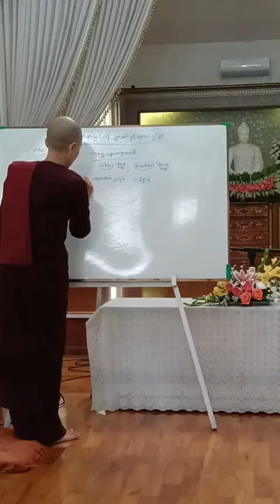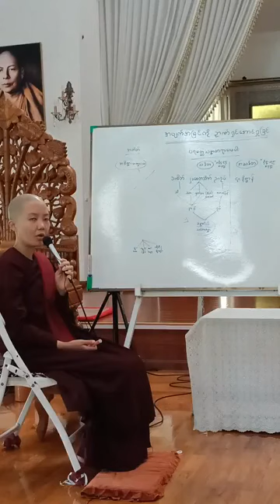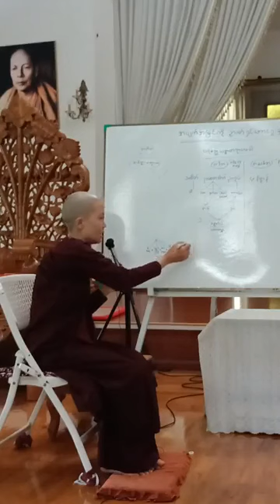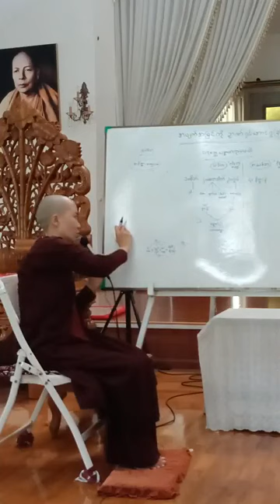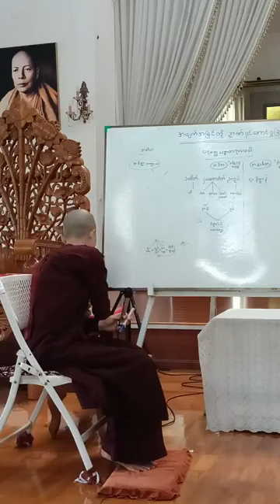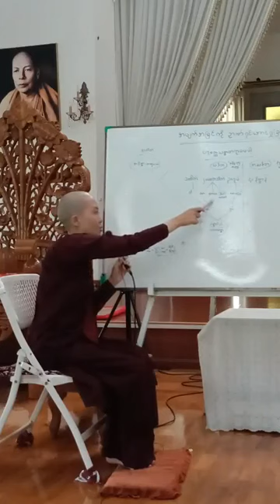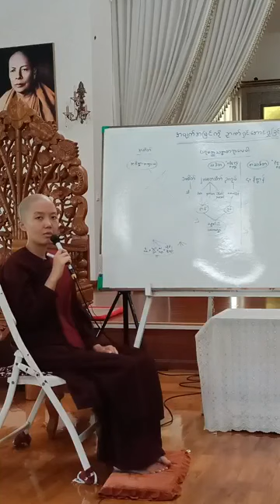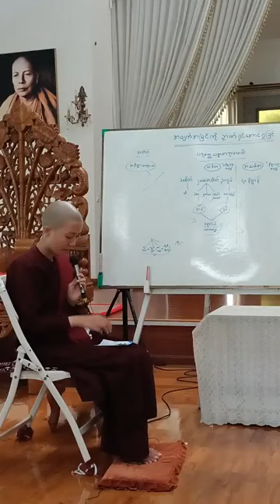14.8.2022 အပျက်အမြင်ကို ဉာဏ်ရှင်းအောင်ရှုခြင်း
ရုပ်နဲ့စိတ်ကိုစောင့်ကြည့်တဲ့အခါမှာ ပညတ်အမြင်တွေဆိတ်သုဥ်းတဲ့ ပရမတ်သဘောဆိုက်အောင် ကြည့်ရင်ကြည့်တတ်သလောက်
အပျက်မြင်တဲ့ဉာဏ် ရှင်းပါလိမ့်မယ်။
အပျက်ကို ဉာဏ်အမြင်မရှင်းသေးဘူးဆိုရင်
သေချာတာက ပေါ်ဆဲရုပ်နာမ် / ဖြစ်ဆဲစိတ်ကို
ပညတ်မယူစွန့်နိုင်တဲ့ ပရမတ်သဘောဆိုက်တဲ့အမြင်နဲ့ မကြည့်တတ်သေးလို့ပါ။